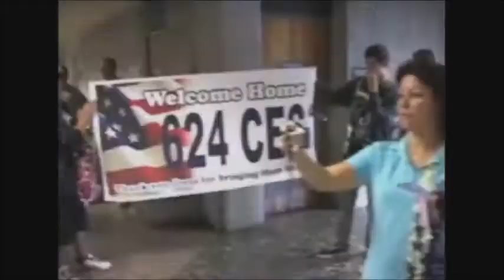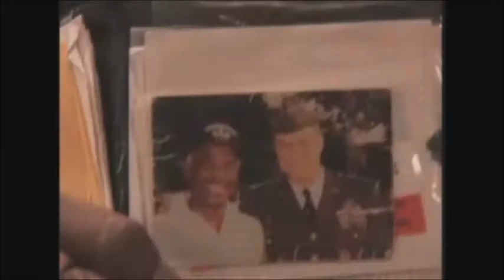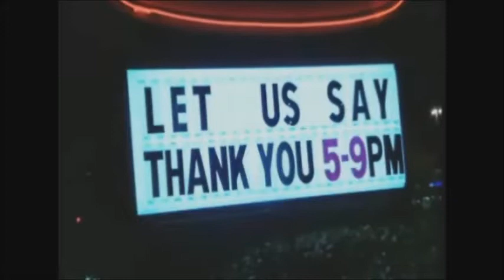Veterans Eat FREE at Golden Corral - November 15th 2010 - 5pm to 9pm